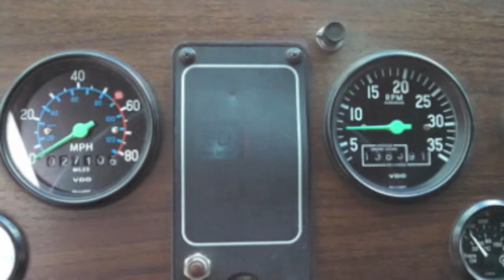1986 E-One Hurricane 1250/750 (E2619)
• Seats 6 fire fighters
• (2) SCBA seats
• Detroit Diesel 239 hp
• 4 speed automatic
• One 24’ extension ladder
• One 12’ roof ladder
• 1250 GPM hale pump
• 750 Gallon aluminum tank
• Homelite E3000 Generator
• MILES: 27,103
• MOTOR HOURS: 1,362
• PUMP HOURS:
• LENGTH: 31’
• HEIGHT: 10’
• WIDTH: 8’
• GVW FRONT: 14,400
• GVW REAR: 22,000
• WHEEL BASE: 176”